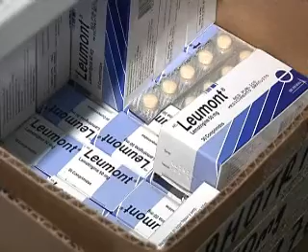ECUADOR TV- POSESION VILLACRES